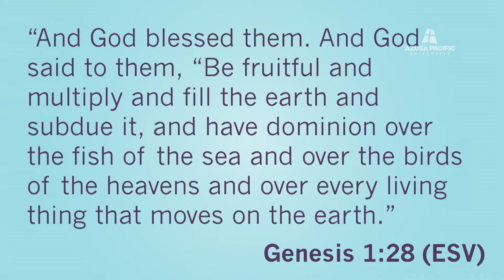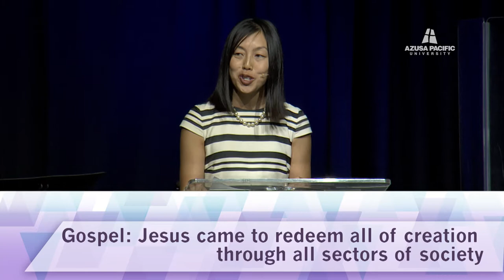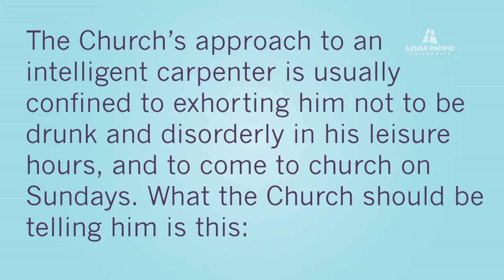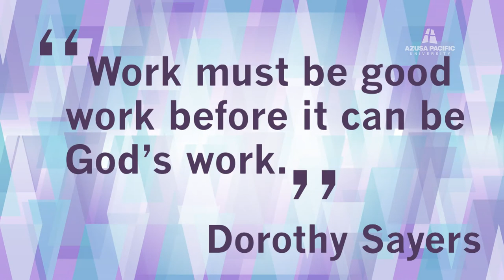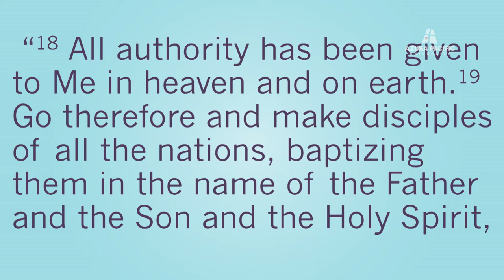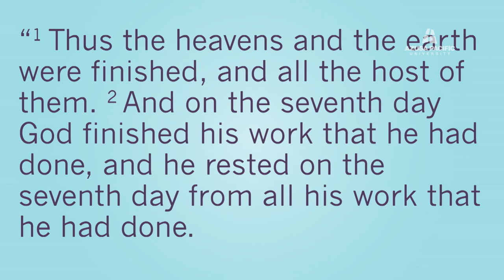Azusa Pacific University Morning Chapel: Courtney Davis, Ph.D.: Sept 8th, 2017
Courtney Wong Davis, Ph.D., is an assistant professor of communication studies at Azusa Pacific University, where she teaches organizational, small group, and professional communication. She is passionate about teaching and mentoring both in and outside the classroom, equipping undergraduate students for their post-collegiate endeavors, and encouraging personal and professional growth in her students.